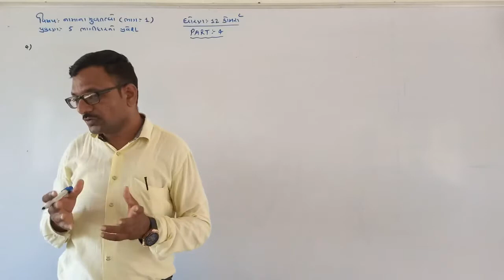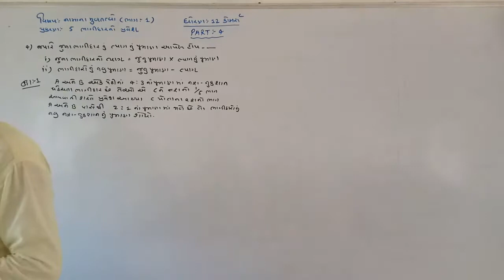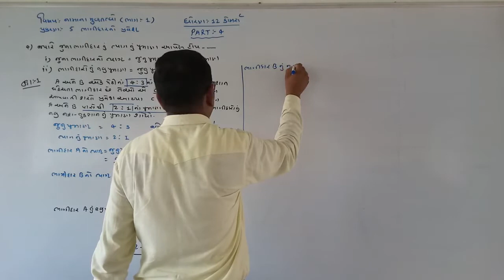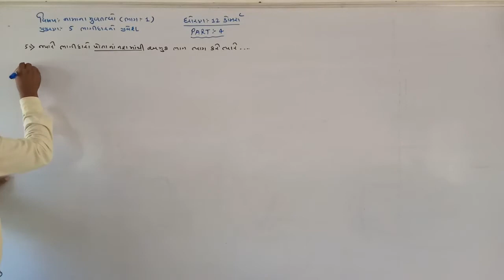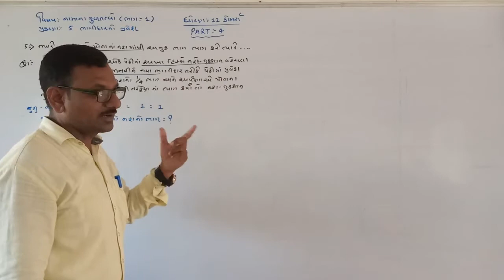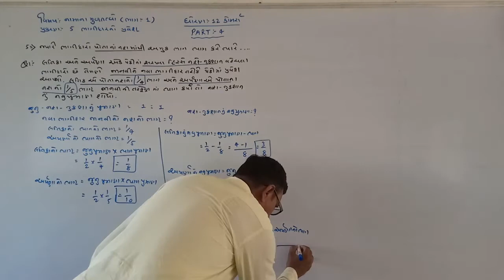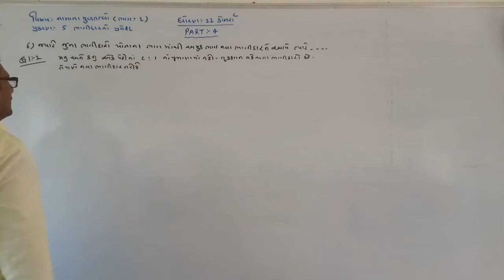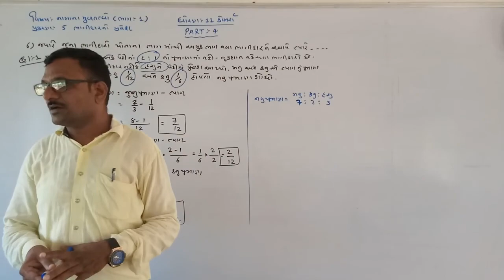12COM A C CH 5 PART 4